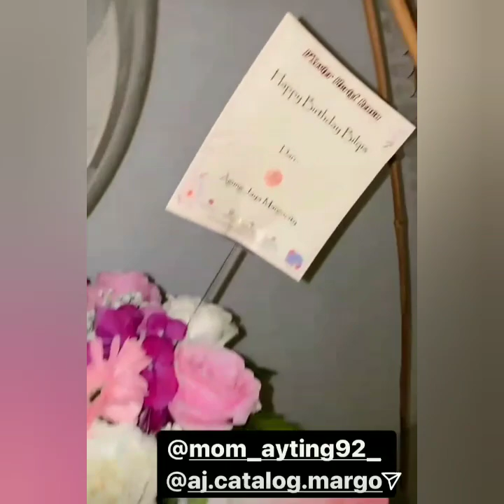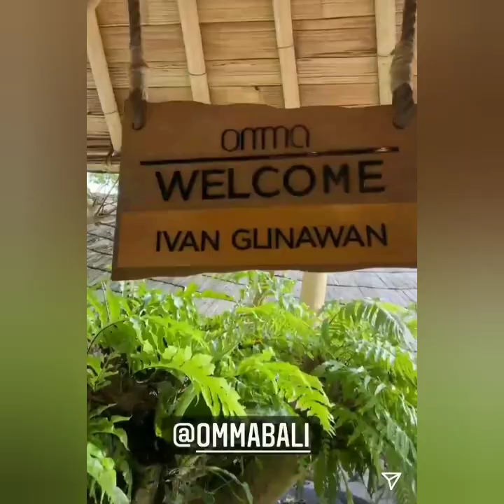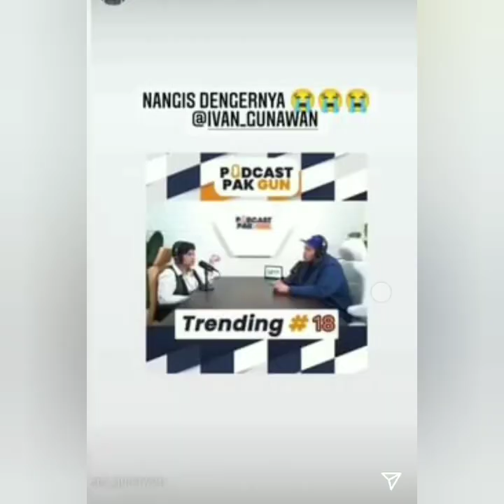WOW LUAR BIASA!!! ADA STATUS TERBARU DARI AYU TING TING!!!